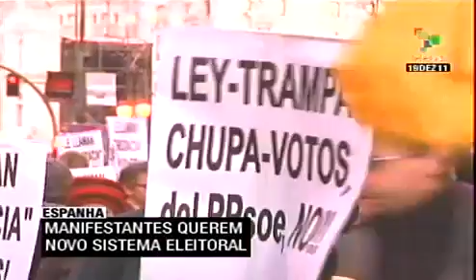Manifestantes espanhóis querem novo sistema eleitoral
Os espanhóis se mobilizaram em favor de um novo sistema eleitoral e por uma participação cidadã verdadeira. Além disso, pedem que o sistema deixe de ser parlamentarista. O protesto foi convocado pelo movimento Democracia Real Já e exigiu garantias para que as minorias sejam representadas nos espaços polítios. teleSUR